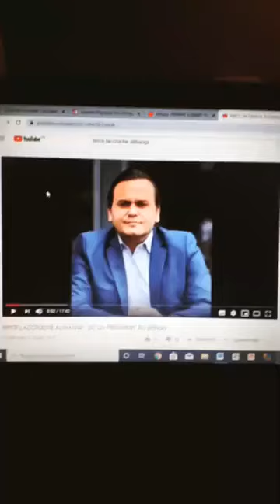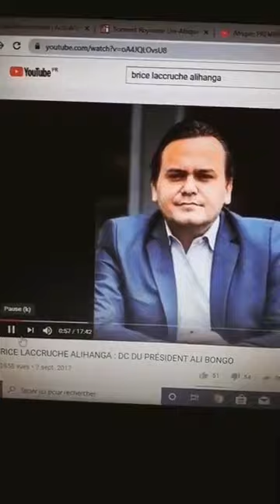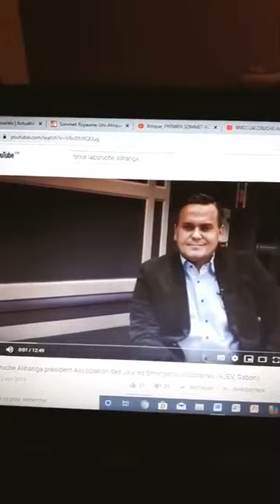L'aveu de Brice Fargeon sur sa double nationalité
Décryptage sur la situation judiciaire (malversation financière) de l'ex DCP d'Ali Bongo Brice Fargeon, qui a cause de sa condition de détention reconnait enfin sa double nationalité.